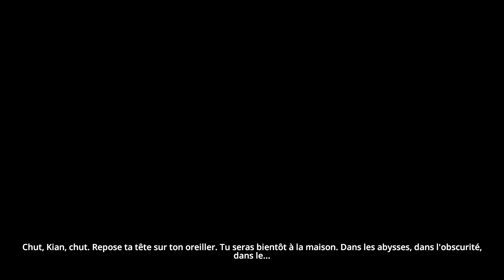La RESISTANCE ! - Dreamfall Chapters Ep.7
Et c'est reparti pour la seconde partie du jeu. Avec le retour de notre Kian national.